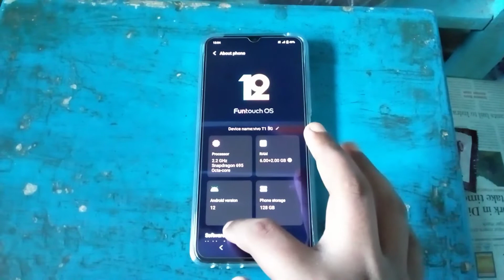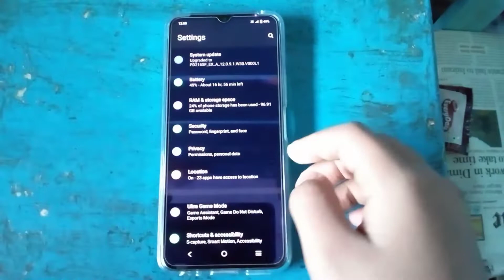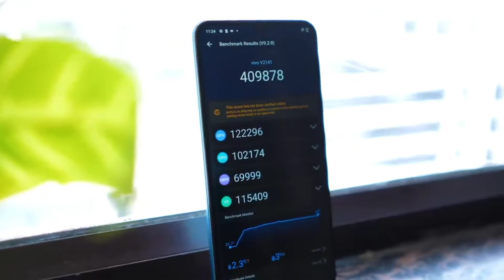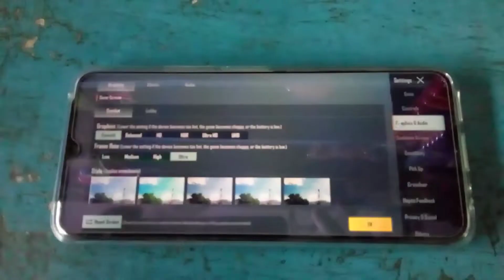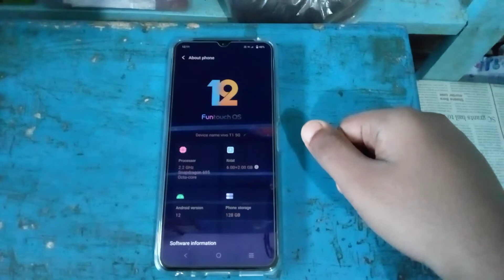Vivo T1 5G Unboxing & Review - Best Offline Phone from vivo!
vivo T1 5G comes with Snapdragon 695 5G processor, FHD+ 120Hz IPS Display, 50MP Triple camera setup, 16 MP selfie with 5000mAh Battery

In this video, Unboxing & Review of vivo T1 5G

Chapters
0:00 - Intro
0:13 - Unboxing
0:30 - Design
0:40 - Display
0:51 - RAM and Storage
1:12 - UI and OS
1:49 - Connectivity
1:56 - Performance
2:06 - Camera
2:57 - Battery
3:12 - Gaming
3:40 - Multimedia
4:20 - Outro